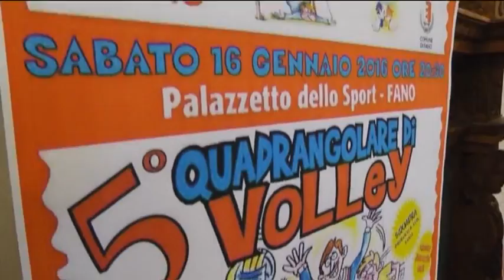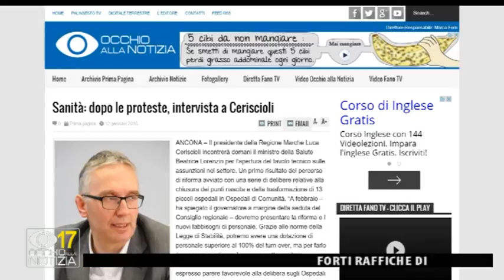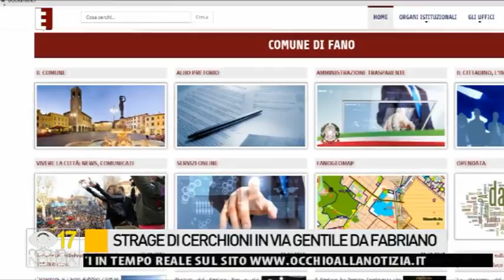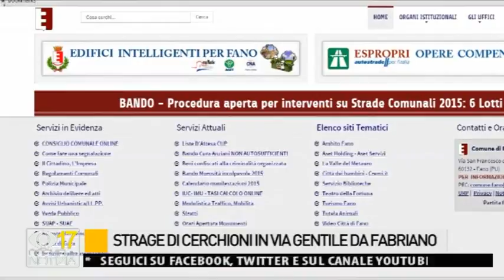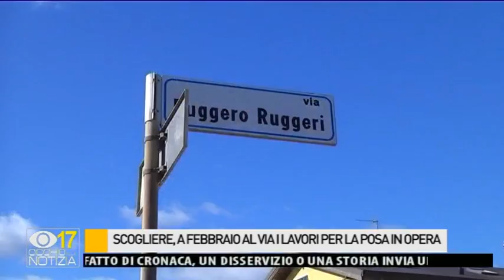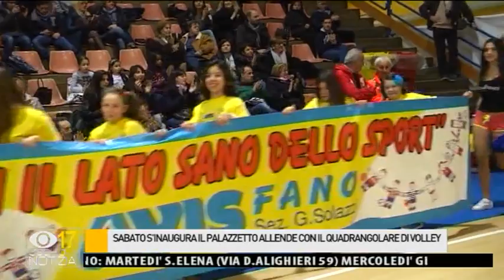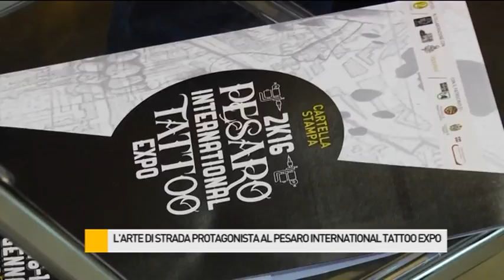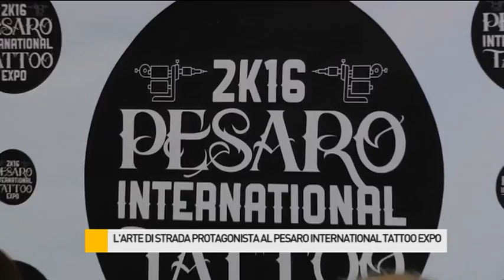Occhio alla NOTIZIA 12/1/2016